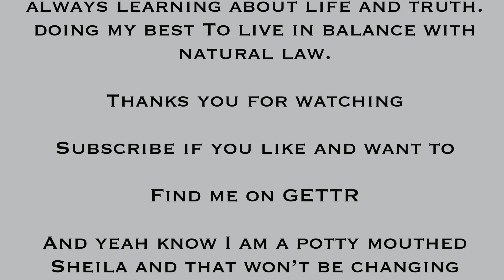AUSSIE TERF GOES TO TOWN …PART 6